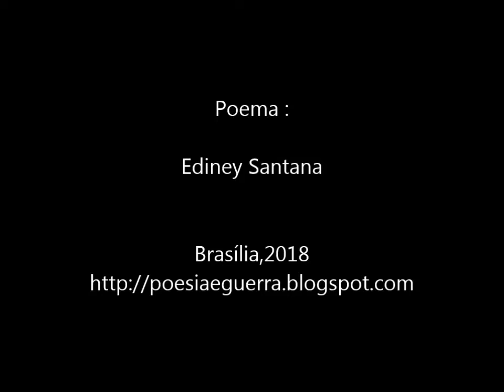Un hombre feliz, Ediney Santana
En las noches sangrientas
 de America Latina
un hombre feliz
torturaba pájaros,
devoraba estrellas.
En America Latina
un hombre
feliz caminaba sobre
pedazos de cadáveres.
En las noches solitarias
de America Latina
La muerte era
abismo blanco.
Los huesos del pueblo
estaban en la sonrisa de
hombre feliz.
Vencido y  muerto,
por el pueblo el hombre
feliz fue enterrado
en su abismo blanco de odio.
Ediney Santana